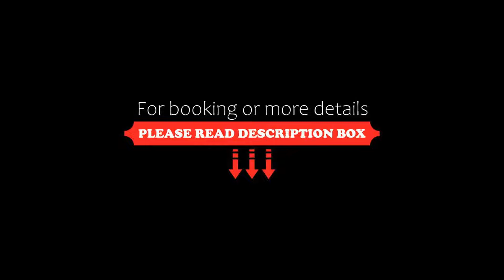Sellada Beach Hotel, Perissa, Greece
About Property:
You're eligible for a Genius discount at Sellada Beach Hotel! To save at this property, all you have to do is sign in.
Facing the Cretan Sea, this Cycladic-style resort hotel is located right on Perissa Beach and provides guests with traditional accommodation on the island of Santorini.
Close to the neighbouring towns of Perivolos and Kamari, Sellada Beach Hotel includes only a small number of guest rooms and apartments.
Enjoy a swim in the pool, soak up the sun on your balcony or visit the sh...
Property Type: Hotel
Address: Main Street, Perissa, 84703, Greece
Searching For
1. Sellada Beach Hotel - Perissa - Greece
2. Sellada Beach Hotel - Perissa - Greece Address
3. Sellada Beach Hotel - Perissa - Greece Rooms
4. Sellada Beach Hotel - Perissa - Greece Amenities
5. Sellada Beach Hotel - Perissa - Greece Offers and Deals
Audio Credit:
Track Title: Blank Slate
Artist: VYEN